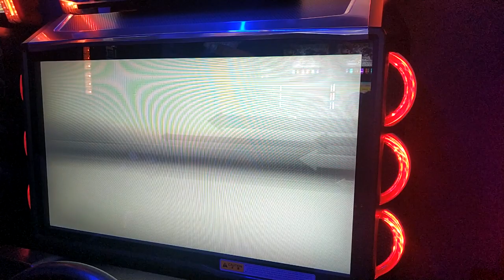[湾岸6, WMMT6] 20200410 Local Battle in KOREA Hongdae - 07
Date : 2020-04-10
Location : Hongdae Zzang Game Center, Seoul, Republic of Korea
HEXTR [KOR、韓国] vs TERRY [KOR、韓国] vs SPY [HKG, 香港] vs ARIES [HKG、香港]

* Seize is SPY
* SPY & ARIES from Hong Kong [ Not Korean ]

*This battle was not discussed in advance and was carried out on the spot.
*この乱入対戦は事前に連絡でできたことではなく現場ですぐに行われました。